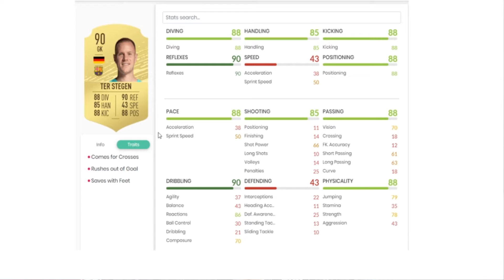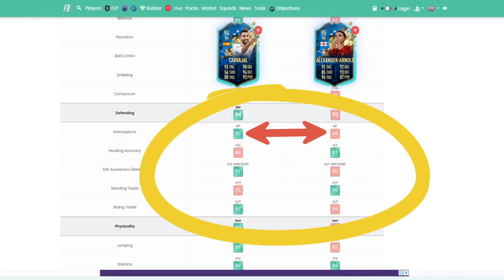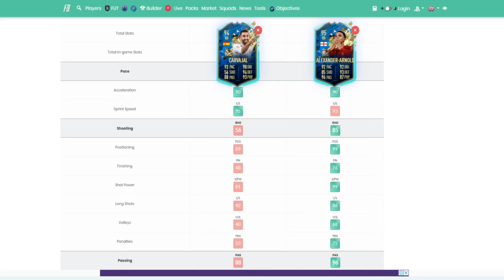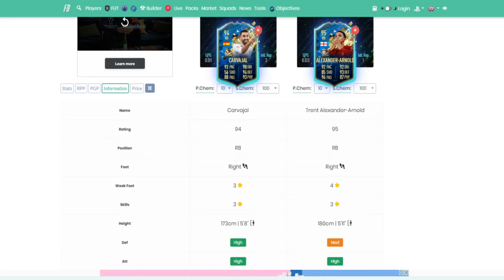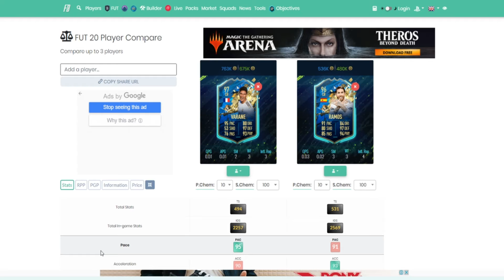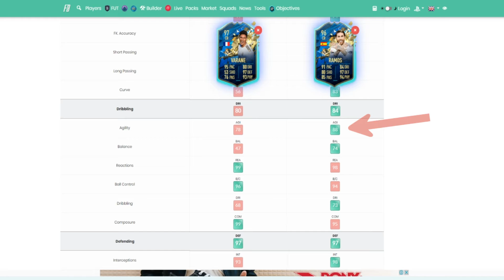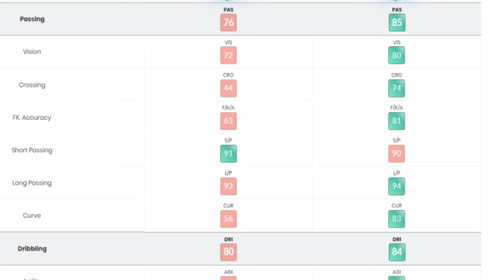¿Como elijo mis Jugadores?¿Como armo mi equipo? FIFA21/20...🤓 Ultimate Team!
Amigos, en este video les traigo algo que a mi me ha servido mucho y tiene que ver con como armar el equipo en los primeros días de UT y como elijo los jugadores, que atributos necesito mirar, y que me conviene más para FIFA21. Si bien estamos en FIFA20 y use jugadores como referencia, se traslada para cualquier versión de FIFA el hecho de Como armo el equipo.

🍀🍀🍀 SORTEO 🍀🍀🍀
GRACIAS REDRAGON POR EL APOYO 🔥🐉
REDRAGON colabora con productos para sortear entre ustedes próximamente, así que si quieren acceder a sus productos pueden hacerlo por el siguiente que me ayuda mucho también a mi!

Todos los días hago stream de 21.30 a 1 (Hora ARGENTINA)

Deja un like si te gusto el vídeo

Si bancas el vídeo,tenes cualquier sugerencia o cualquier duda dejármelo en comentarios.